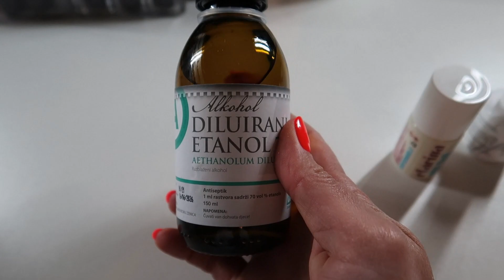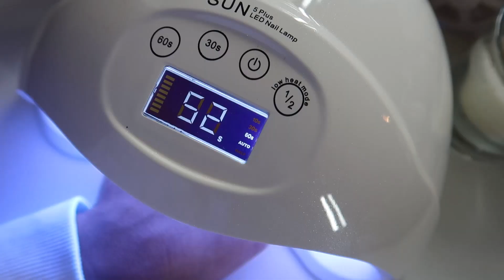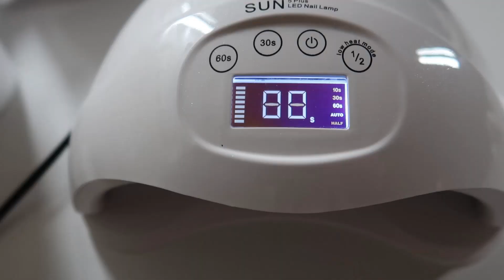DIY NAILS 💅TRAJNI LAK GEL kod KUCE☝ Korak po korak...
Pozdrav svima 💕🍀 Danas vam pokazujem KAKO SAMA NAPRAVITI TRAJNI LAK-GEL kod kuce, korak po korak 😍😍👇

Facebook profil: Innovative Everyday
Facebook stranica: MaYa Lifestyle Travel Fitness

''DIY NAILS 💅TRAJNI LAK GEL kod KUCE☝ Korak po korak... '' tema je danasnjega videa i odabrala sam je jer zelim podjeliti s vama nesto sto je mene ''spasilo'' od lakiranja noktiju svaki 2-3 dan sto je zivi smor i ono realno, cekanje da se osusi... Pa onda nisi vise ni sigurna da je suh pa se jos i razmaze i osteti, ma nema sanse... Samo jednom u neznam koliko da se razbije rutina, ali kao trajno rjesenje- ma nema one sanse!  I od cega sam jos umorna- od bacanja novaca na proizvode koji na kraju krajeva ne traju i ne vrijede tih novaca.

I sama sam, prije nego sam pocela raditi trajni lak, gel-lak, dugo trazila  proizvode koji ce trajati, ali nazalost, kao i vecina, prvo ''naletis'' na nesto sto se na kraju i ne pokaze kao najbolja opcija.

Lei lakovi iz clarisse su posvuda hvaljeni pa sam i ja prvo uzela njih, eh sad, mozda sam dobila stare proizvode, jer nesto nije bilo bas okej, jer su isti nakon 7 dana vec bili u katastrofalnom stanju na mojim noktima (odlijepe se, iskrte, izlome...).

Onda sam pokusala sa Color it! brand-om i mogu reci da su im lakovi super pigmentirani, ali baza i top coat jednako losi kao i ovi Lei-Clarissa.

Na kraju u nekoj zlj apoteci kupim Lily angel bazu i top coat, te par lakova cisto da probam sa time i konacno dobijem ono sto sam htjela. Trajni lak-gel, koji mogu imati 20-ak dana bez ikakvih ostecenja. Cak funkcionira i s Color it! lakovima- ako koristite Lily angel bazu i top coat. Znaci probala sam kombinirati i nema nikakvih problema i/ili razlika sto mi je drago jer bar ne moram ponovno kupovati gel lakove nego mogu potrositi ove koje trenutno imam.

Tako da bi to i bila moja preporuka, jer govorim iz iskustva. Obzirom da ja imam mimo uredskog dosta ''kucanskih'' i drugih poslova, a nemam naviku nesto pretjerano raditi u rukavicama- sto i nije za pohvalu, moji nokti su cesto izlozeni vodi, raznim sretstvima za ciscenje i sl., tako da sada mogu bez problema srediti kucu, a da ne riskiram ostecenje nokta ili gel-laka.

Lampa koju koristim je SUN 5 PLUS LED Nail Lamp, super sam zadovoljna i imam je neke 2 godine, bez i jednoga ''kvara/pregaranja'' do sada. Vec cete vidjeti da sam koristila i Clarissa PRE Nail, Etanol, razne raspice i slicno tome... To je pak na vama sto cete odabrati, ja na to iskreno nisam bacala puno novaca nego sam kupila nesto najdostupnije i najpovoljnije.

Nadam se da sam vam malo olaksala sto se tice odabira idealnog gel-laka/trajnog laka za nokte te svih ostalih dodataka koji idu uz to.

Iskreno nije bas najlakse raditi nokte i istovremeno to snimati pa se nadam da ste uspjeli vidjeti proces dovoljno da biste i sami znali koji je i kakav je postupak.

Kako god, ja sam prezadovoljna krajnjim rezultatom i kako su moji nokti ispali, a ako se odlucite pokusati i sami mislim da nema razloga zbog kojega biste se pokajali.

Super je stvar uvijek imati sredjene ruke/nokte gdje god da krenete, ne morate u zadnji tren stavljati lak i zuriti negdje te nestrpljivo cekati da se isti osusi. Ovako mozete odraditi nokte onda kad za to imate vremena pa ste mirni veci dio mjeseca, dok se ne odlucite odraditi korekciju ili novi trajni lak/gel lak.

To bi bilo to za ovaj put, uskoro se vidimo s nekom novom temom.
Kod mene bar toga ima... 😅😅

Hvala vam svima jer ste tu... 💕🍀

Budite uvijek najbolja verzija sebe 😍😎😎😎

💗 Ostanite INOVATIVNI SVAKI DAN!